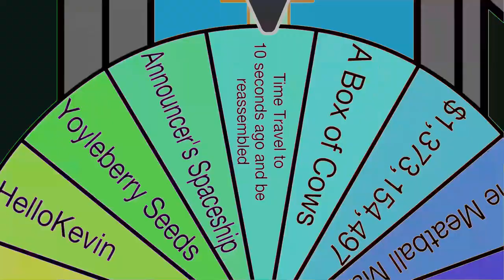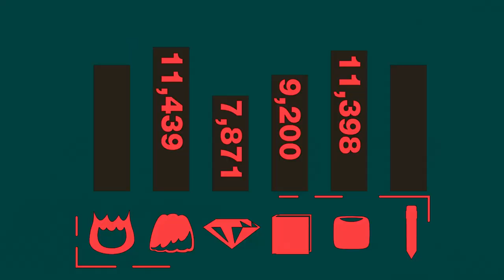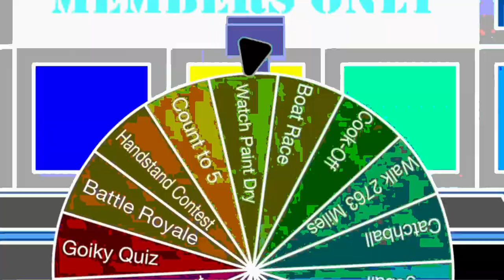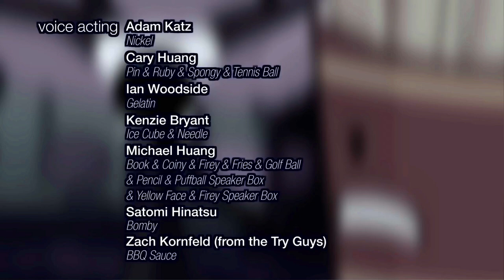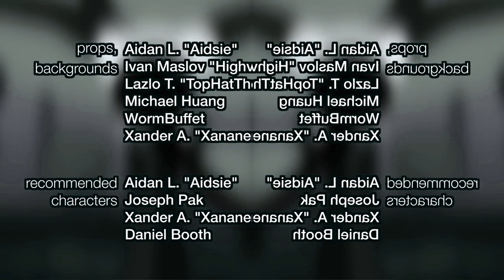BFDIA 8 in G Major Effects (1-19) (Every 1 Minute)